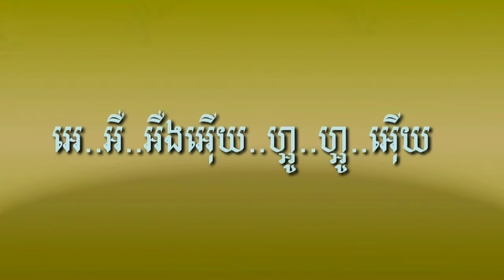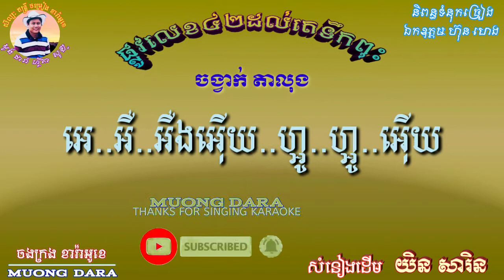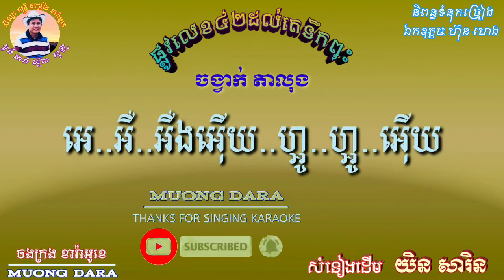ផ្លូវលេខ៤២ដល់តេទឹកពុះ 🎶 ភ្លេងសុទ្ធ 🎼 ចង្វាក់តាលុង, សំនៀងដើម យិន សារិន🎙️ផ្ញើជូនតាមសំណូមពរ🎸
បទ [ ផ្លូវលេខ៤២ដល់តេទឹកពុះ ] និពន្ធទំនុកច្រៀងដោយ ឯកឧត្តម ហ៊ុន ហេង , ច្រៀងដោយ លោក យិន សារិន, បច្ចេកទេសតន្ត្រីដោយ លោក ម៉ែន សាខន, ចងក្រងខារ៉ាអូខេ ដោយ ខ្ញុំបាទ មួង ដារ៉ា។